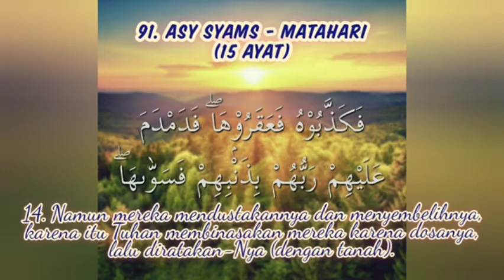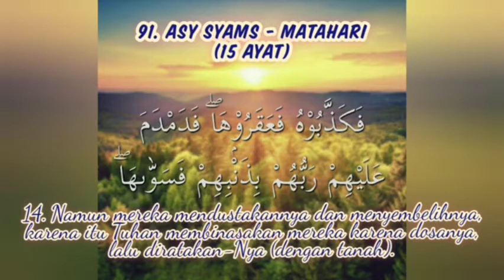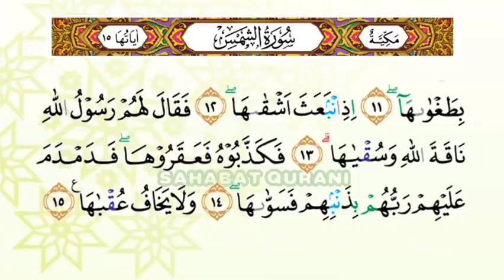Talaqqi & Penguatan Asy Syams Ayat 10-15